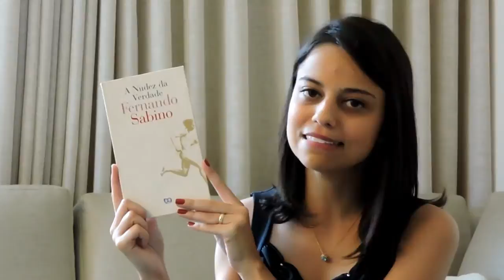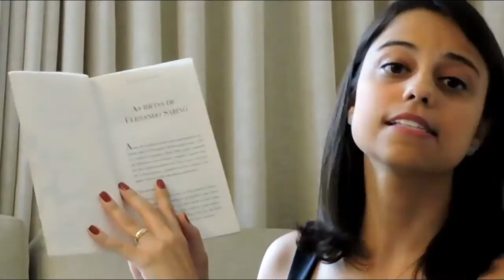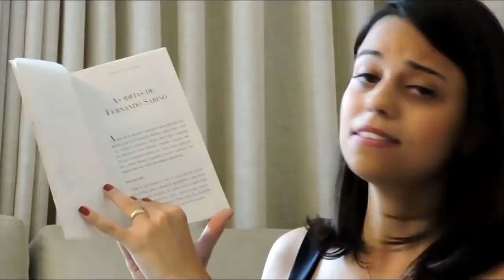#4 - A Nudez da Verdade - Fernando Sabino | Por Aline Viana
Por Aline Viana. Confira neste vídeo meus comentários sobre o livro "A Nudez da Verdade", de Fernando Sabino. Um livro leve, divertido e de leitura muito fluida! Escrito por um dos meus escritores brasileiros preferidos.